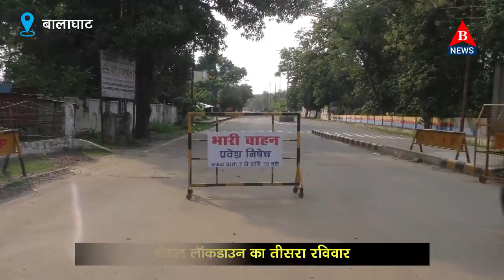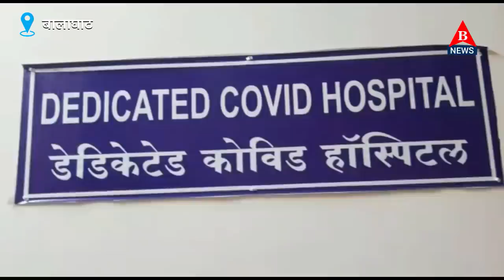BALAGHAT NEWS- 26 जुलाई 2020 की बड़ी खबरें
Report- Yamlesh Wanjari, Editor